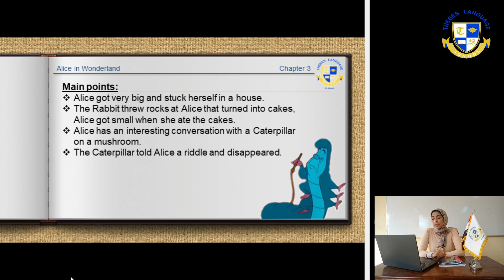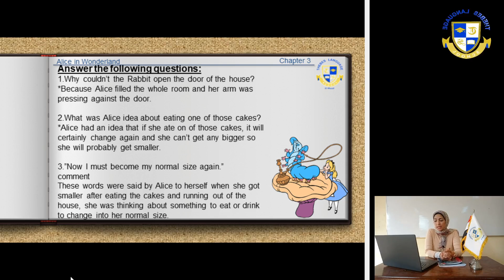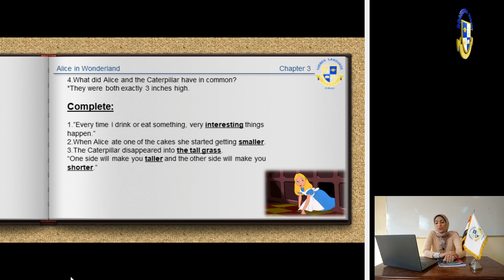Story Ch 3